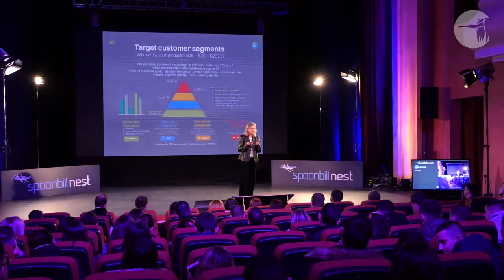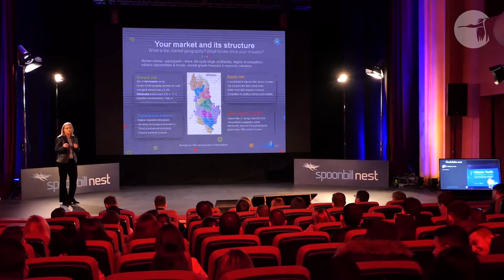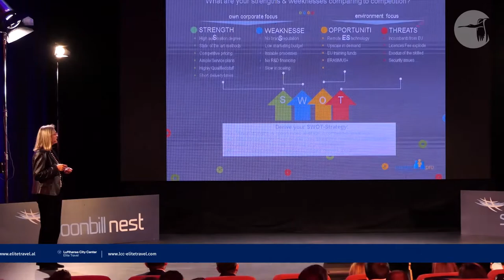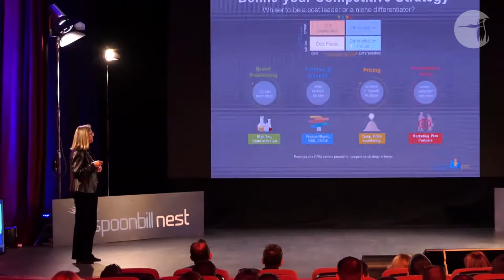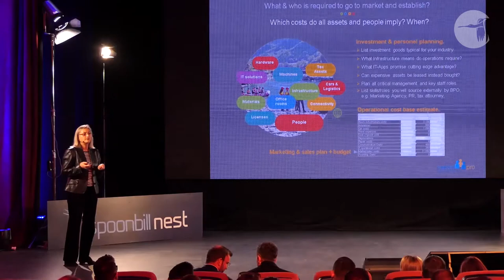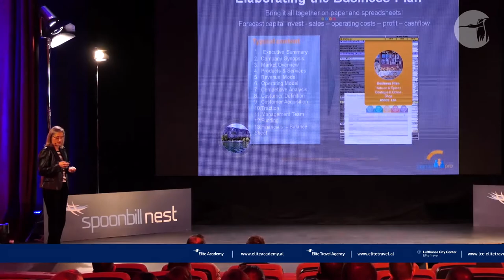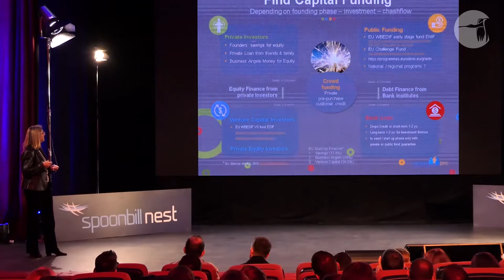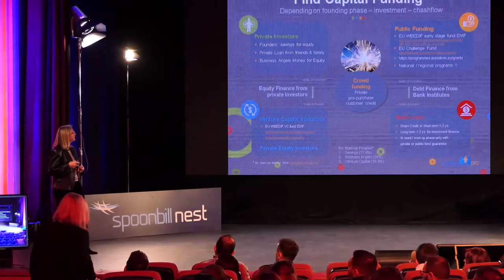Carmen Schrodt - SpoonbillNest Conference 2019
A speech on Entrepreneurship and Startups by Carmen Schrodt, founder and CEO of ACTIVIGO.